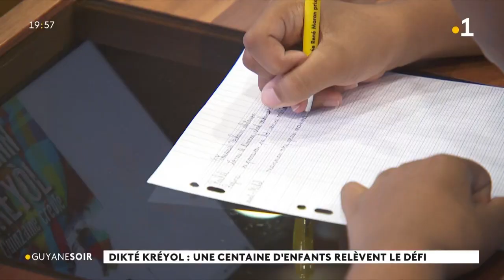La dictée créole des enfants à la CTG, une centaine de candidats